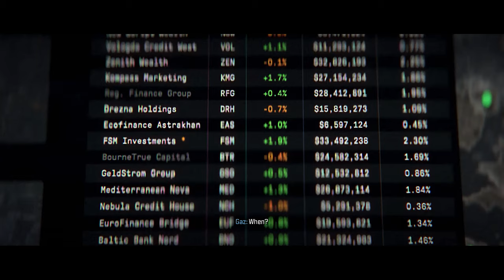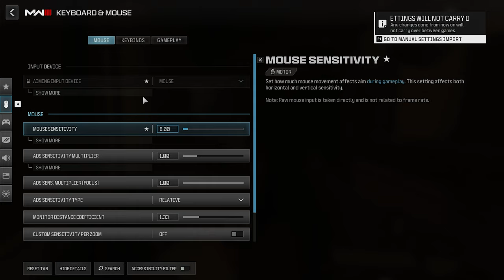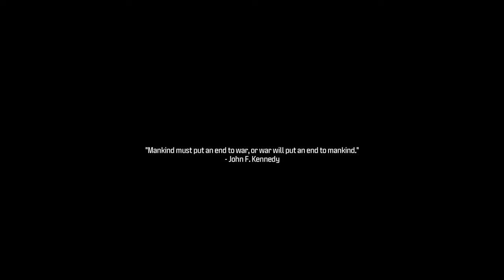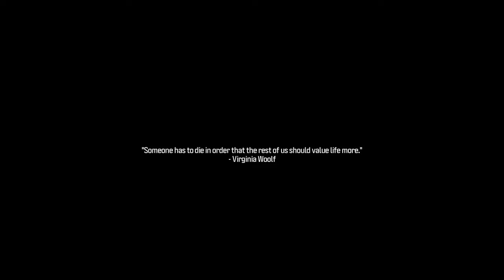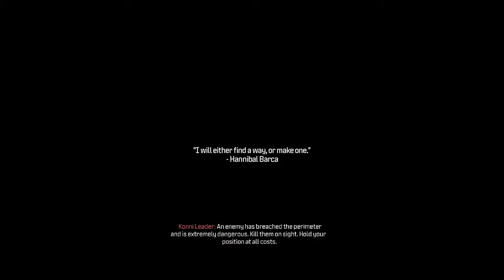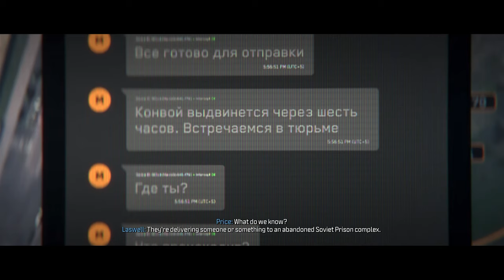Call of Duty® - Modern Warfare III - Part 8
Welcome back to our Call of Duty® - Modern Warfare III series! In Part 8, we dive deeper into the action with heart-pounding missions and tactical gameplay. Join us as we face off against relentless enemies, navigate challenging environments, and execute precise strategies to achieve victory.

🎮 What to Expect:

Thrilling combat scenarios
Expert tips and strategies
High-stakes missions
Epic moments and close calls